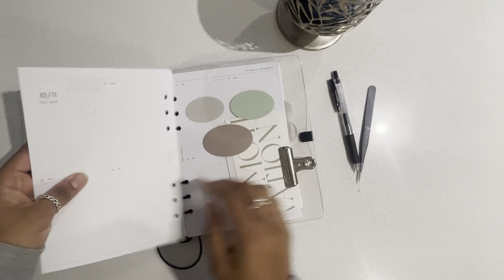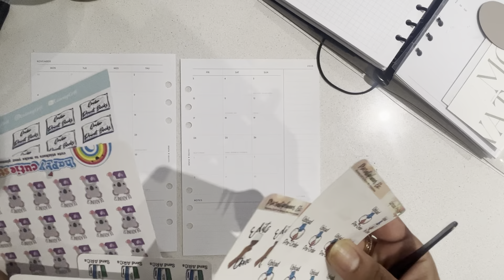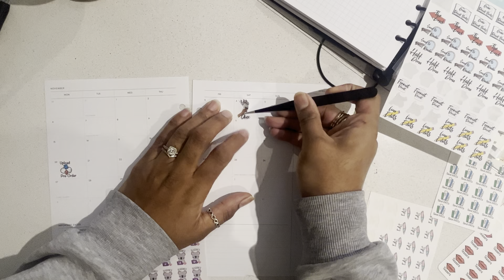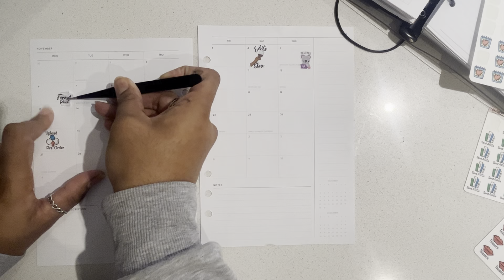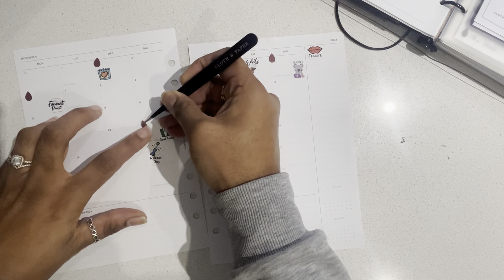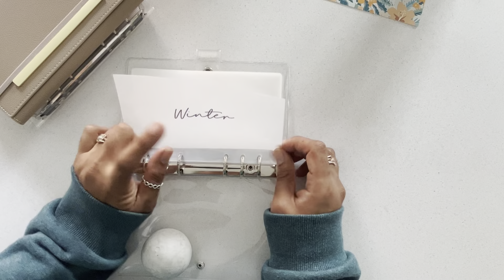November Plan With Me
Let start November, it’s a busy month as my book is out this month.
Writing deadline is getting closer and I still have words to write but I will make it happen.